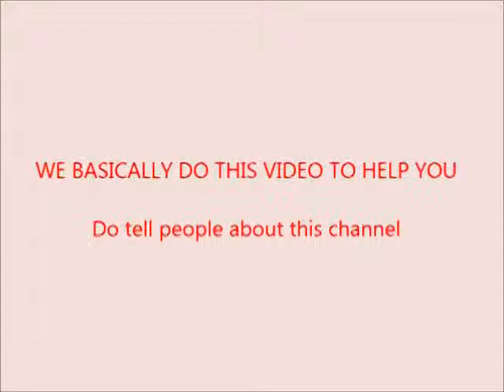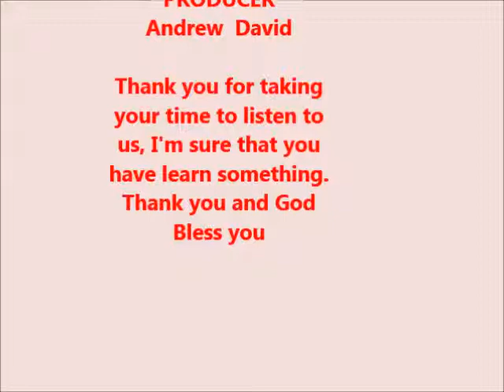how to corps with life in a very simple ways